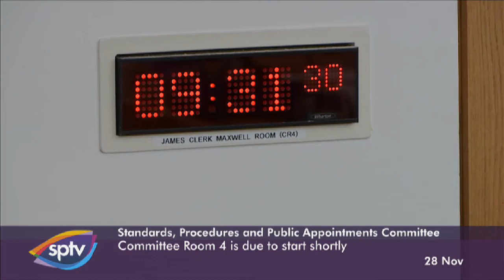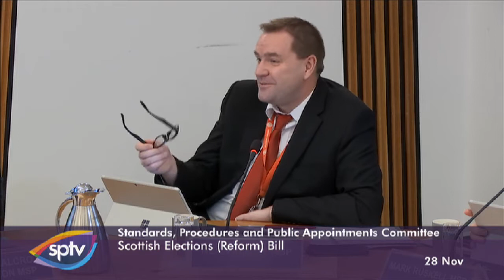Standards, Procedures and Public Appointments Committee - 28 November 2019